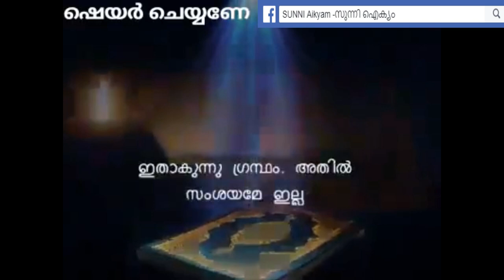Makha And Madina live video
©NOTE : All Content used is copyright to computer&mobile tips ™. Use or commercial Display or Editing of the content without Proper Authorization is not Allowed ✔